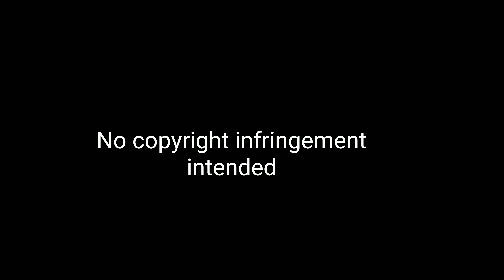I Now Feel Bad For Hating On Pink Diamond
This is my last planned video of the year, since I wanna relax. Also I recenfly made a Discord server, soon I will provide a link to it.